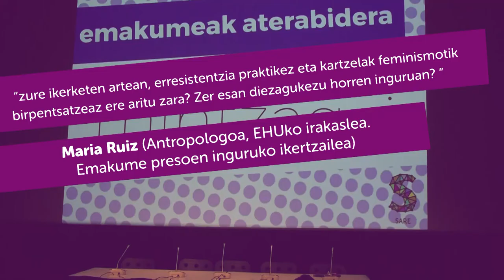[Tolosa 2020.01.04] Emakumeok* AteraBidera; Maria Ruiz (Antropologoa, EHUko irakaslea.)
MAHAINGURUA: Emakumeok* AteraBidera; gatazkak / espetxea / justizia / elkarbizitza / bakea

🗣Maria Ruiz (Antropologoa, EHUko irakaslea. Emakume presoen inguruko ikertzailea)